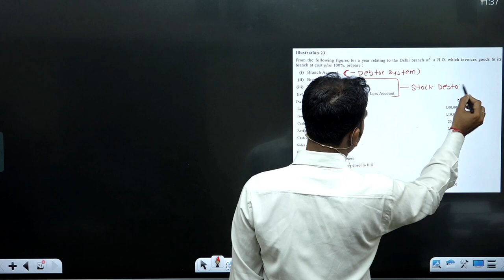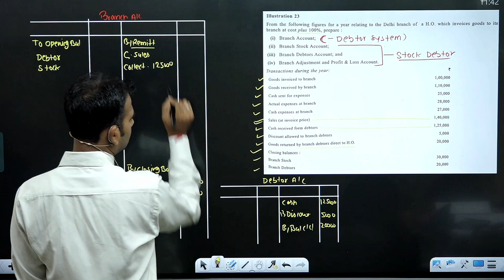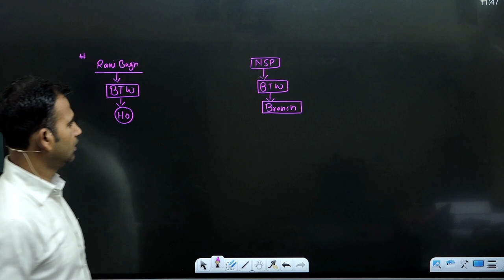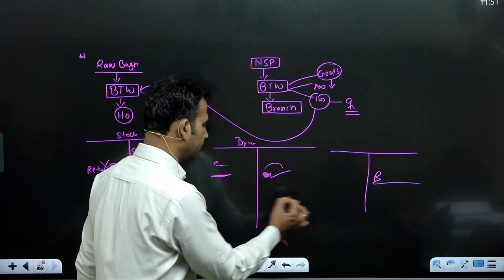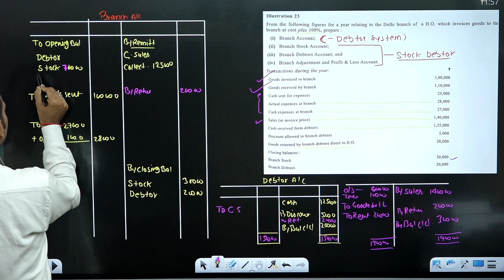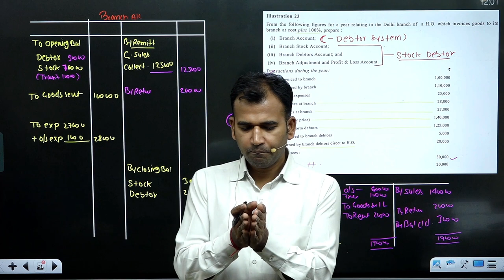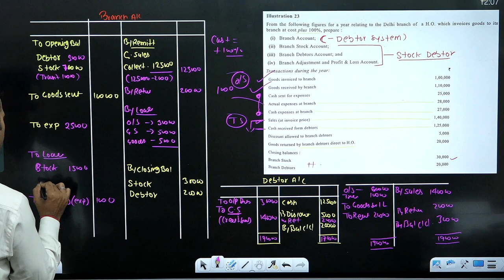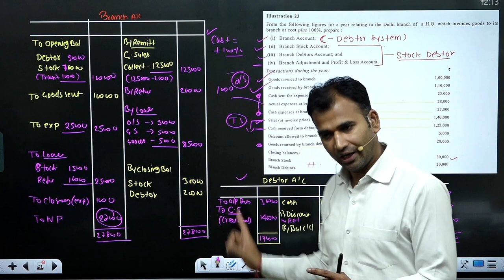financial account for b.com | debtor and stock debtor system | branch account | part 11 | du bcom